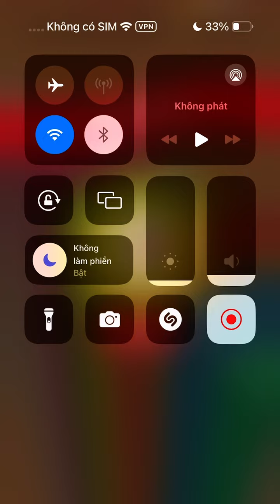Chop Chop Samurai - Very Satisfying And Relaxing ASMR Slicing Game